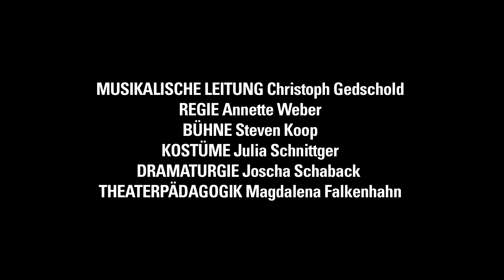WO DIE WILDEN KERLE WOHNEN